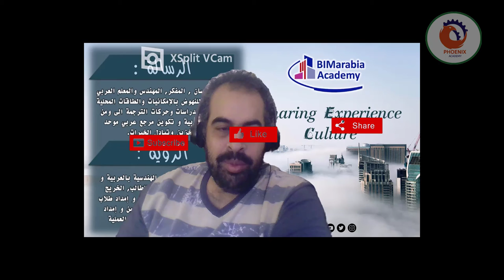انا معتمد علي شغلي كله علي الريفيت بقالي خمس سنين ازاي اقدر أقيم نفسي عشان اعرف هل انا مستعد أكون